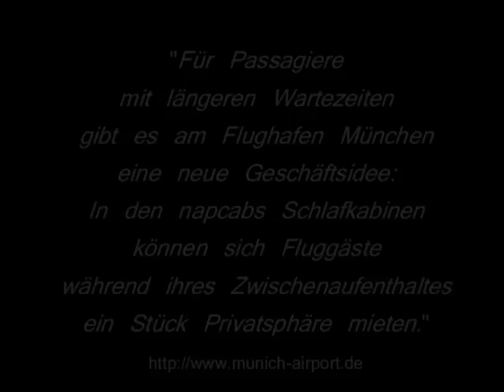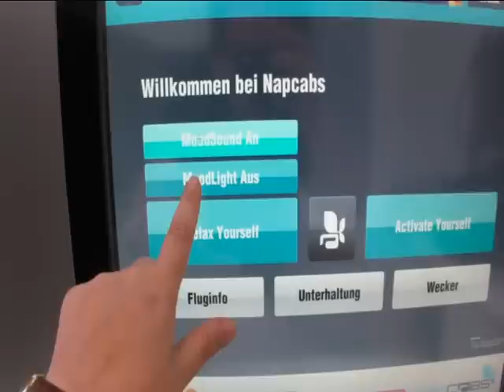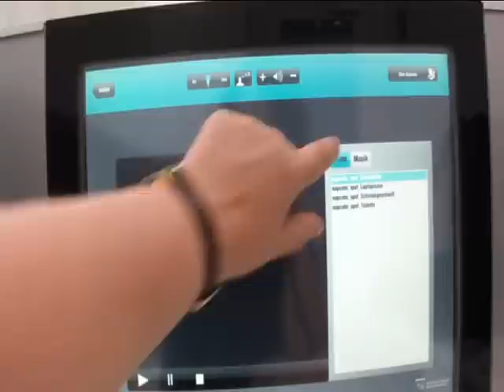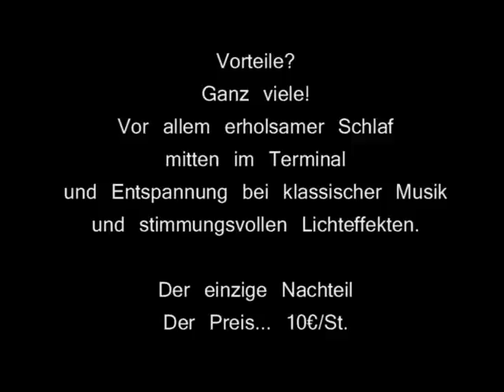One Night in the Napcab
"Passengers with a little longer to wait at Munich Airport can now try a new concept for whiling away the time: Napcab sleeping cabins are a perfect way of finding some privacy and beating jetlag."

How does the sleeping cabin look like from the inside and which modes does it have? Please enjoy the podcast about napcab in the Airport Munich.

"Für Passagiere mit längeren Wartezeiten gibt es am Flughafen München eine neue Geschäftsidee: In den napcabs Schlafkabinen können sich Fluggäste während ihres Zwischenaufenthaltes ein Stück Privatsphäre mieten."

Wie so eine Napcab drinnen aussieht und welche Funktionen sie hat - das und mehr sehen Sie in meinem Film.